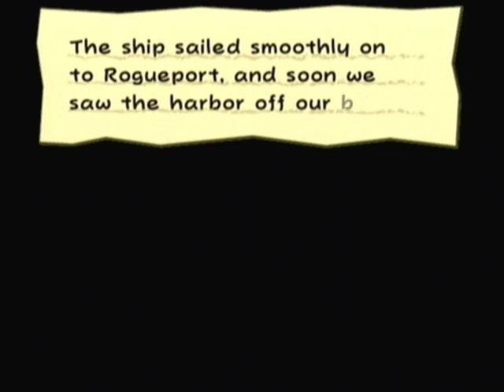Paper Mario: The Thousand-Year Door - Post Chapter 5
We check out a ton of secrets in Rogueport after a little business with Bowser.